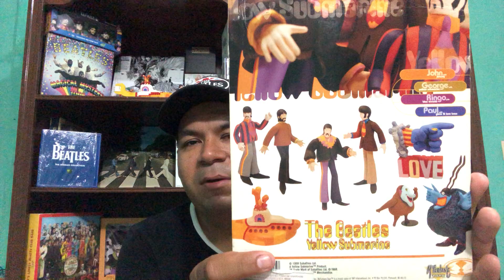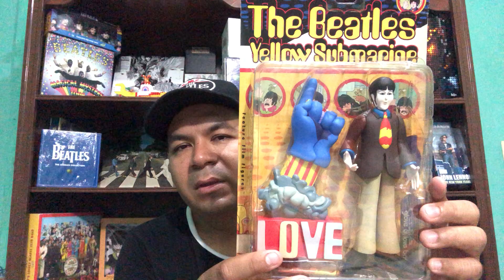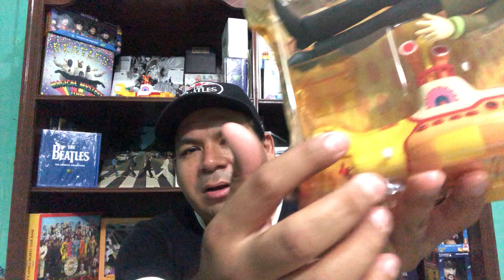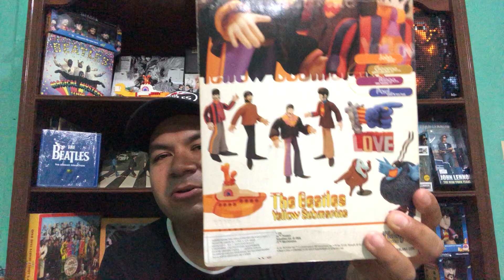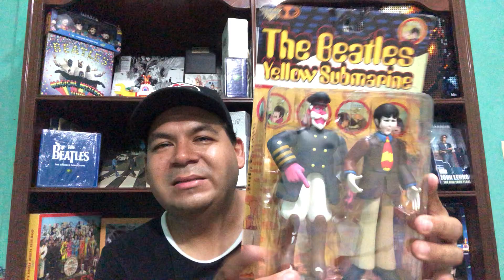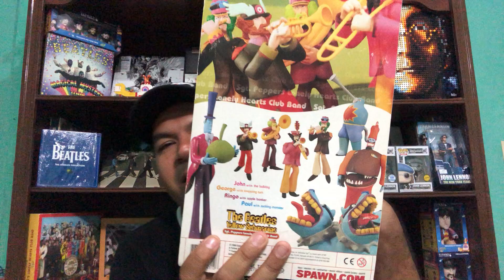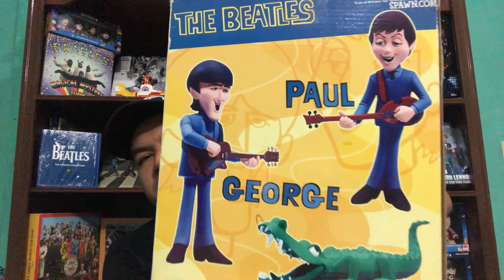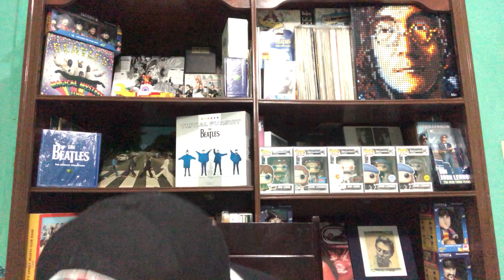The Beatles McFarlane Figures Collection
Les muestro mi colección completa de figuras McFarlane de The Beatles.